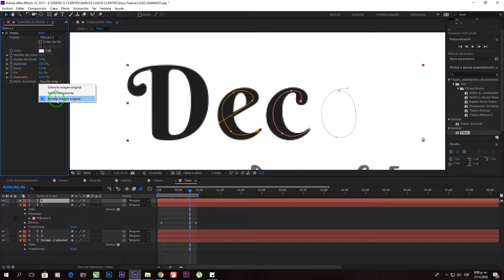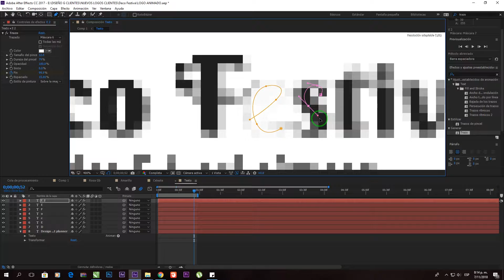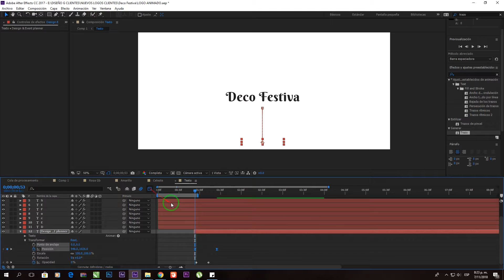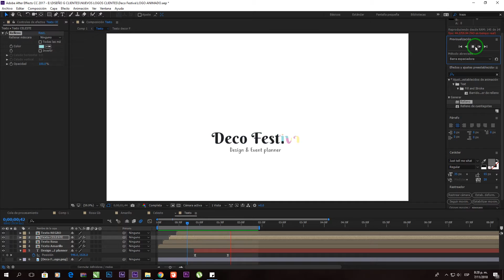Composición rápida de texto animado en after effetcs.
Rápida composición para la animación de textos de la empresa Deco Festiva, Si quieres ver el tutorial en tiempo real